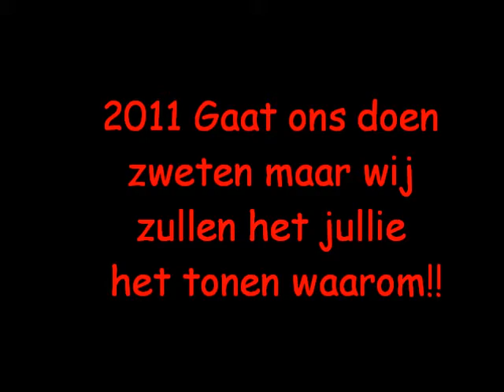A kids 2011